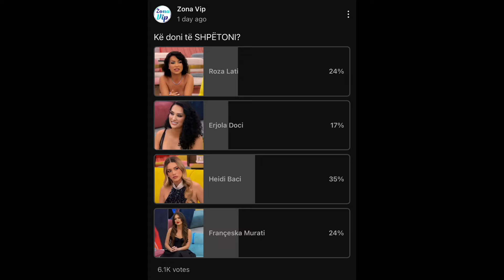Dalin rezultatet! Ja kush është deri tani, banori më i votuar për të dalë nga BBV!